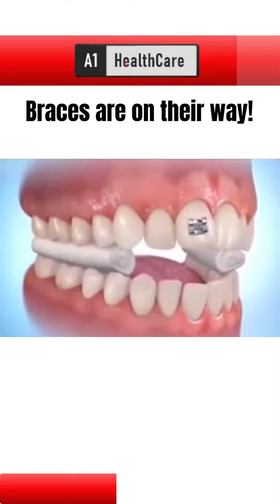Braces Are On Their Way!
Braces Are On Their Way! Watch How Braces Are Put On.

In This Video____  You Will Discover "Braces Are On Their Way!"-- Must Watch This Video ...